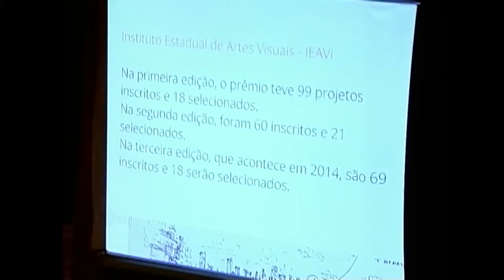Casa de Cultura Mario Quintana sedia último Diálogos Culturais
A Casa de Cultura Mario Quintana sediou nesta quarta-feira (2) o último Diálogos Culturais, que em sua quarta edição percorreu 13 municípios desde o mês de maio. Foram anunciados no evento os novos editais e prêmios da Secretaria de Estado da Cultura: a terceira edição do FAC das Artes, a segunda edição do Prêmio da Diversidade e o Movida Circuito RS, financiados através de seleção realizada pelo Ministério  da Cultura para o fortalecimento do Sistema Nacional de Cultura (SNC); e o edital RS Polo Audiovisual -- Produção em longa-metragem, em parceria com a Ancine.